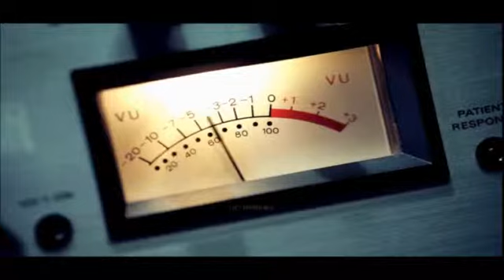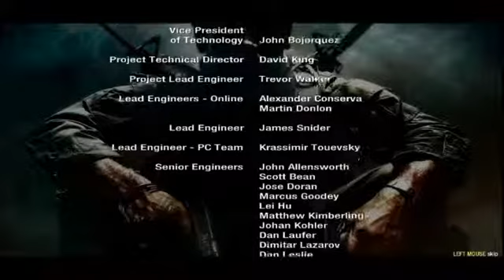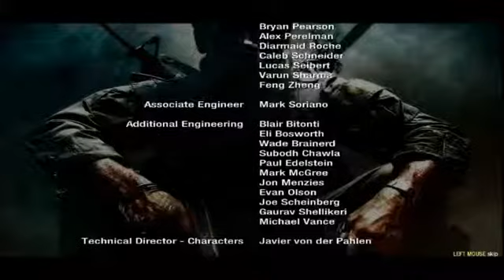Call Of Duty - Black Ops PC Walkthrough Part 19 End Game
Call Of Duty - Black Ops PC Walkthrough Part 19

Call of Duty: Black Ops is a first-person shooter video game developed by Treyarch, published by Activision and released worldwide on November 9, 2010 for Microsoft Windows, Xbox 360, PlayStation 3, and Wii consoles, with a separate version for Nintendo DS developed by n-Space. Announced on April 30, 2010, the game is the seventh installment of the Call of Duty series. It is also the first to be set in the Cold War and the fifth to be set in World War II. It is the third in the series to be developed by Treyarch.

Within 24 hours of going on sale, the game had sold more than 5.6 million copies, 4.2 million in the U.S. and 1.4 million in the UK, breaking the record set by its predecessor Modern Warfare 2 by some 2.3 million copies